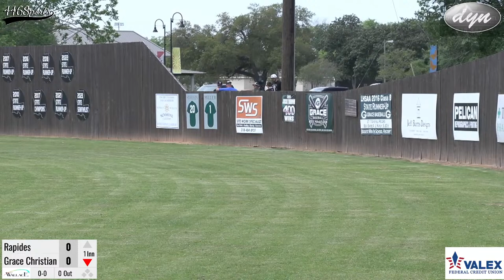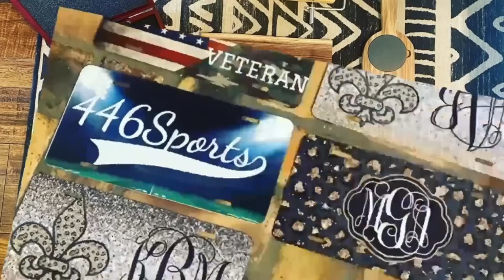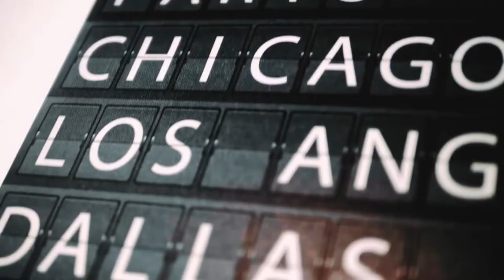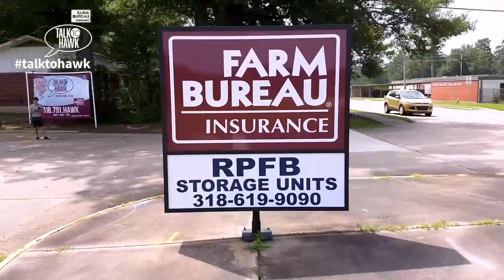446Sports presents High School Baseball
Join us LIVE from Merrill Blackburn Field as Grace Christian welcomes District for Rapides to the Burn. First pitch scheduled for 1:30!pm